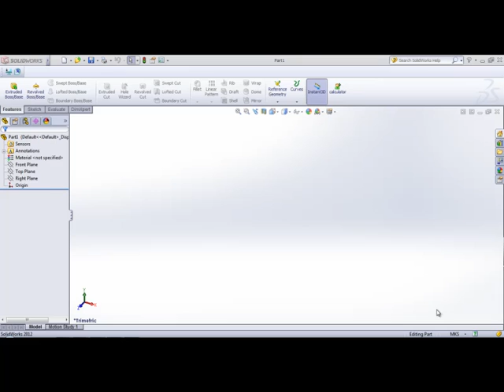calculator vba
solidworks VBA for calculator
by : Hasannudin Bersaudara Maju